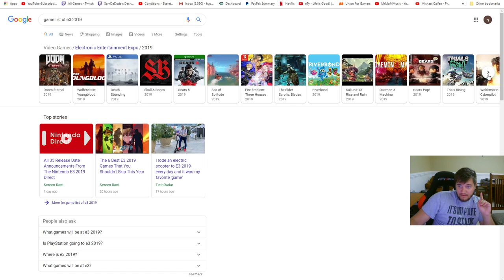Smite - SET IS MY SECOND FAVORITE GOD. HE IS SO DARN FUN! - Grandmasters Ranked 1v1 Duel